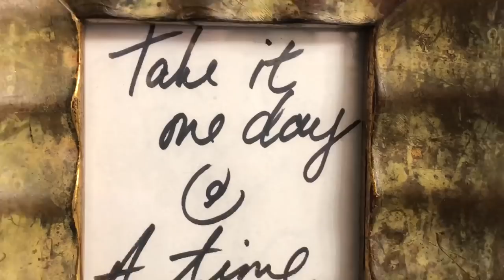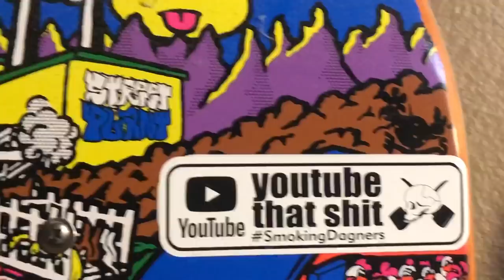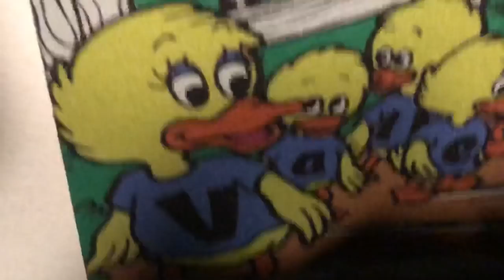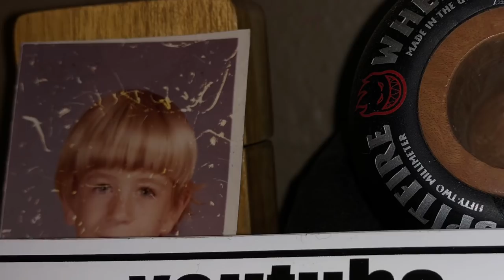Quality Control Day 3! (New Pipes)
Grab a Big Bowl and Light it up. Lets chill and go through Life & more pipes today. ✌🏻☠️❤️🍂💨